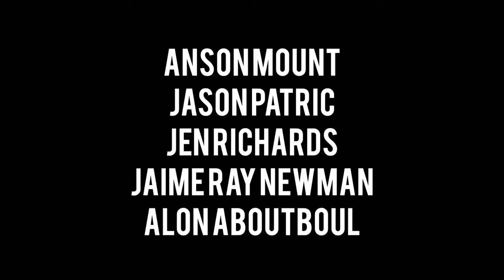MK ULTRA Trailer 2022 Anson Mount, Jason Patric